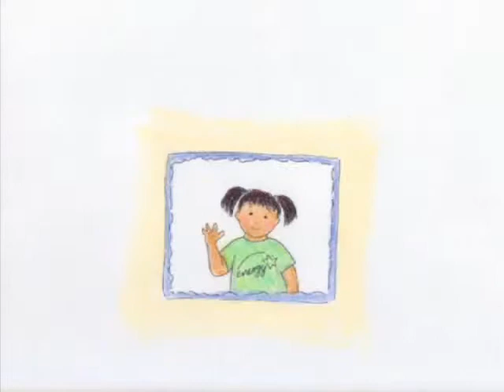Rush Hour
Give yourself a reason to avoid rush hour. Taking the bus once a week lowers stress and helps reduce green house gas emissions... take action on climate change... animated by